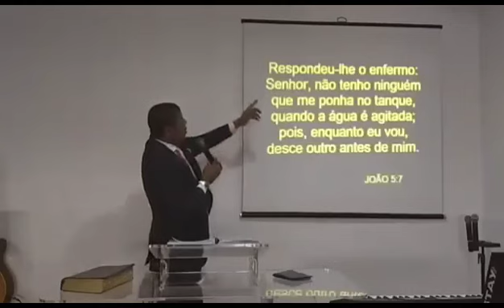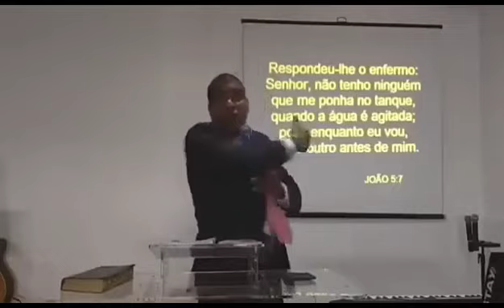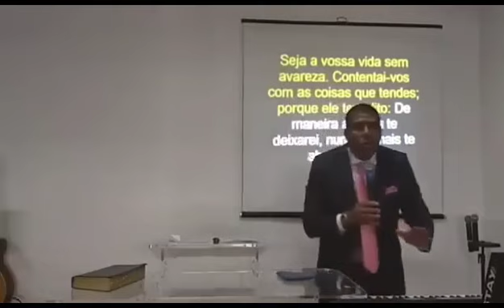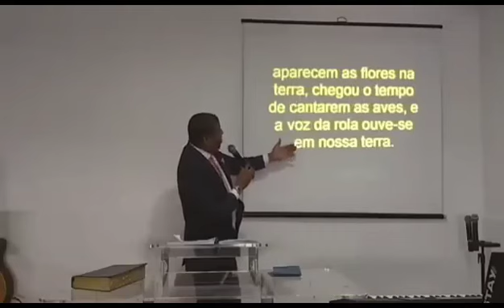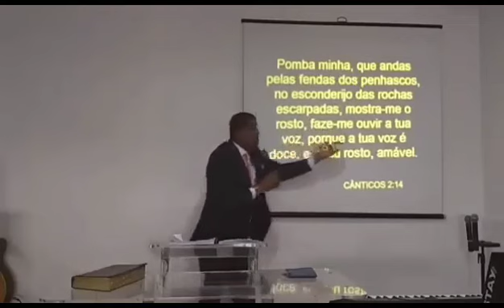COMO VIVER A VERDADE DE DEUS?